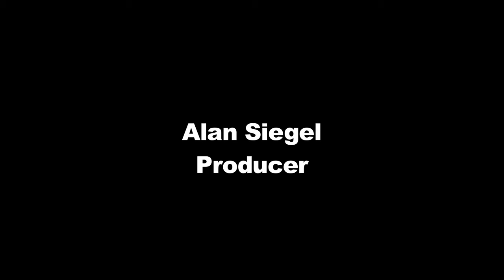Den of Thieves LA Premiere Soundbites || SocialNews.XYZ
Watch Den of Thieves LA Premiere  Soundbites of

Alan Siegel - Producer
Brian Van Holt
Christian Gudegast - Writer/Director/Executive Producer
Curtis "50 Cent" Jackson
Evan Jones
Gerard Butler
Gerard Butler on Director Christian Gudegas
Kaiwi Lyman
Mark Cantaon - Producer
Maurice Compte
Mo McRae
O’Shea Jackson, Jr.
Pablo Schreiber
Tucker Tooley - Producer

An elite unit from the Los Angeles County Sheriff's Department squares off against a crew of successful thieves who plan a seemingly impossible heist -- the city's Federal Reserve Bank.

Director: Christian Gudegast
Music composed by: Cliff Martinez
Producers: Gerard Butler, Christian Gudegast, Ryan Kavanaugh, Mark Canton, Tucker Tooley, Alan Siegel
Screenplay: Christian Gudegast, Paul Scheuring